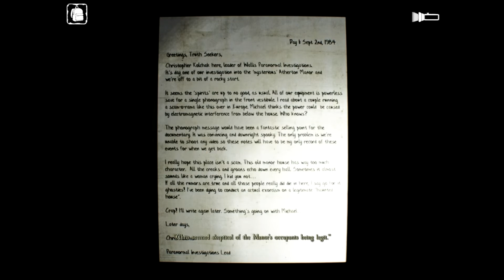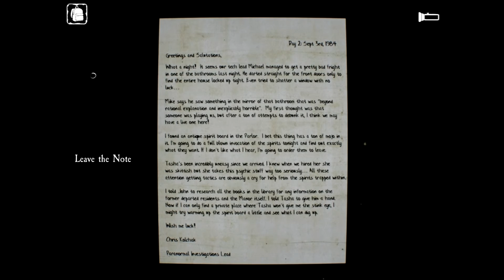Curse gameplay [This game is getting funny] Full Commentary Part 3 [HD]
We are Two Brothers who will make your day full of laugh, who will turn your day from bad one to the most amazing one you ever had!

Curse is a contextual horror game that throws the player into the world of paranormal investigations.